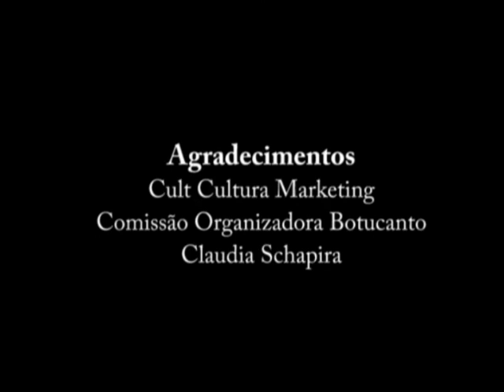Ana Gilli - Botucanto 2011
Pétalas de Cinza
Composição: Daniel Mã
Interpretação: Ana Gilli
Arranjo e Violão: Leandro Brenner

Prêmios Botucanto 2011
Melhor Arranjo
Melhor Instrumentista
5ª Melhor Música

Agradecimentos
Cult Cultura Marketing
Comissão Organizadora Botucanto
Claudia Schapira